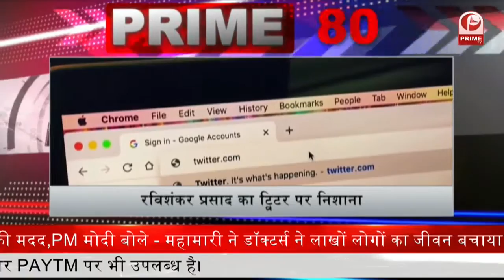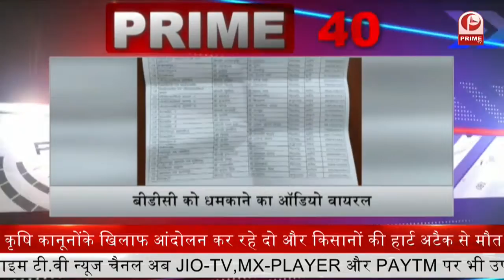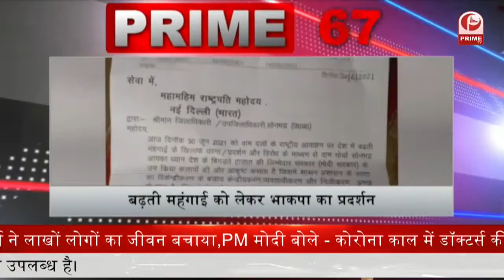Cyber Hackers की मदद से खतरनाक प्लानिंग कर रहा चाइना || Prime Tv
.1-प्रधानमंत्री नरेंद्र मोदी ने डिजिटल इंडिया के लाभार्थियों के साथ की बातचीत औऱ कहा कोरोना काल में दुनियाभर ने देखी डिजिटल इंडिया की ताकत
2- दरभंगा पार्सल ब्लास्ट में NIA का खुलासा... ब्लास्ट में था लश्कर का हाथ. पाकिस्तान से आतंकियों को मिल रहे थे निर्देश
3-पॉड टैक्सी को मिली हरी झंडी, जेवर एयरपोर्ट से ग्रेटर नोएडा किया जायेगा इसका संचालन
4-रविशंकर प्रसाद का ट्विटर पर निशाना, कहा- अमेरिकी इंटरनेट मीडिया प्लेटफार्मो को मानने होंगे भारतीय कानून
5-BJP के वरिष्ठ नेता शरद त्रिपाठी के निधन पर प्रधानमंत्री मोदी ने जताया दुख. ट्वीट कर दी श्रद्धांजलि